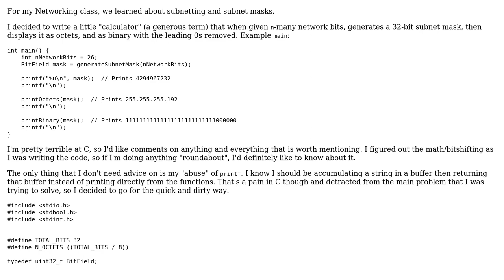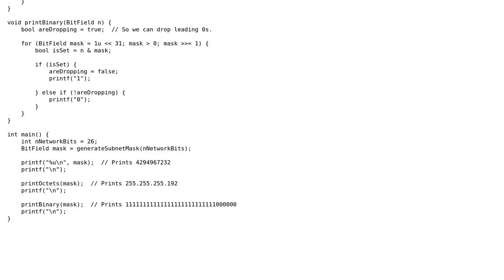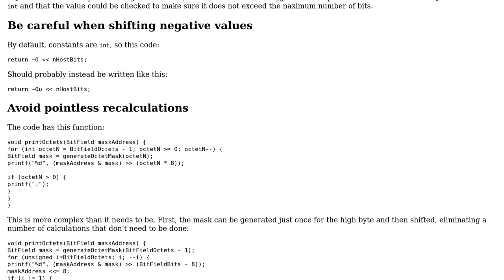Code Review: Basic Subnet Mask Calculator + A Little Extra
With thanks & praise to God, and with thanks to the many people who have made this project possible! You are responsible for your own actions.